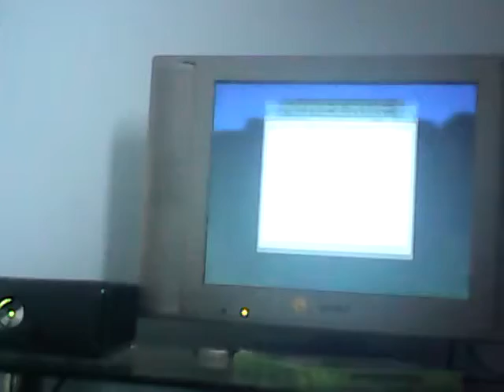minecraft ninjas part 2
Next vid is total wipe out sory